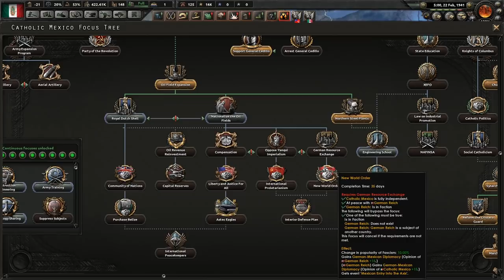HOI4 Man the Guns Catholic Mexico EP3 - The Old Territories Reclaimed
The Mexican army continue their advancement into the USA.